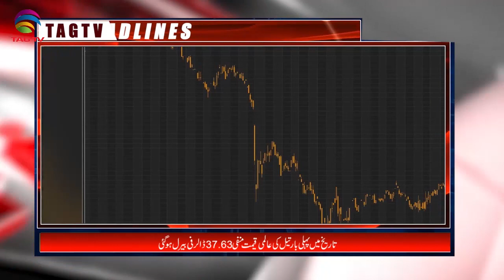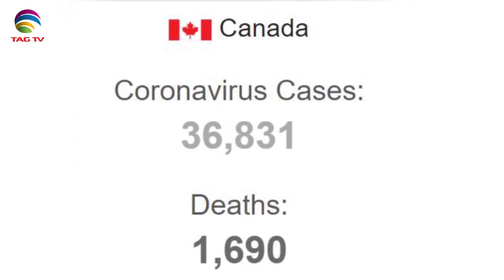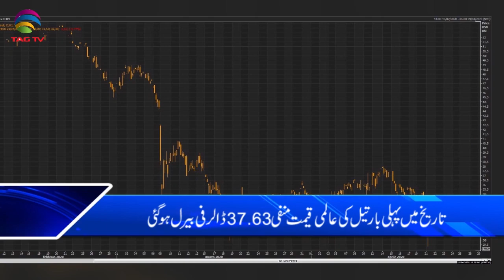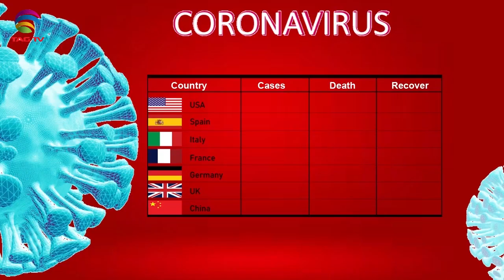Canada & International News Bulletin Hindi/Urdu - April 21, 2020